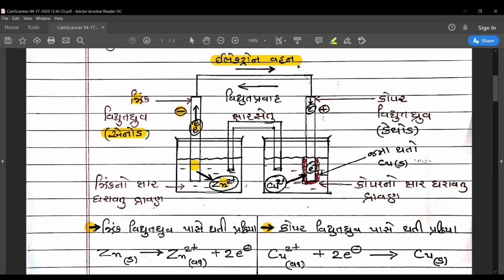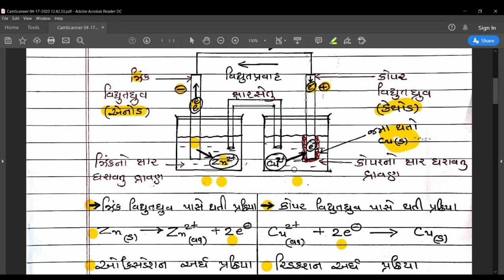Std 12th Chemistry NCERT Unit (એકમ): 3 (Topic: વિદ્યુતરાસાયણિક કોષ અને imp વ્યાખ્યા) in Gujarati